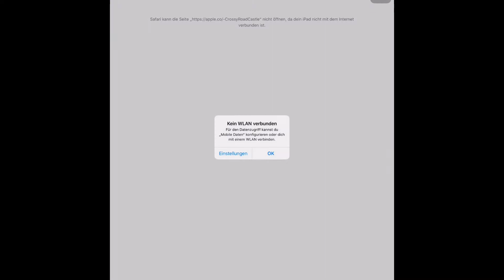Crossy Road Versus Mode - Battle #1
The game and it’s music is not owned by me.